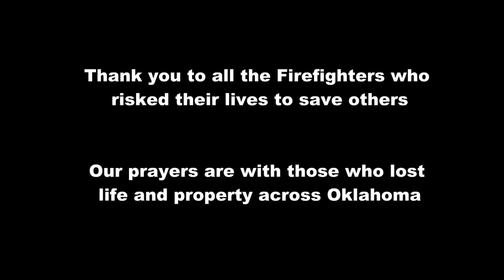A Firefighter Tribute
The Spirit of Oklahoma is incredible, and we had the privilege of capturing the tremendous effort and perseverance of countless individuals who sacrificed much to help our great state.  Don't forget to donate to the American Red Cross to help with the financial needs of the victims.